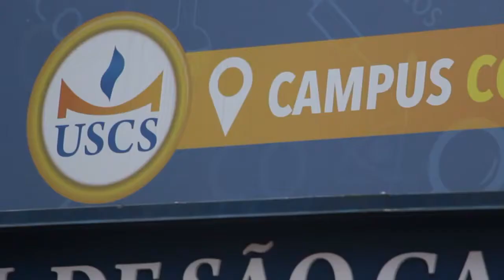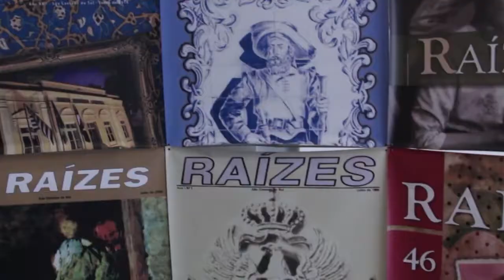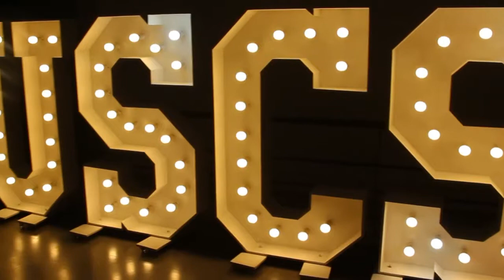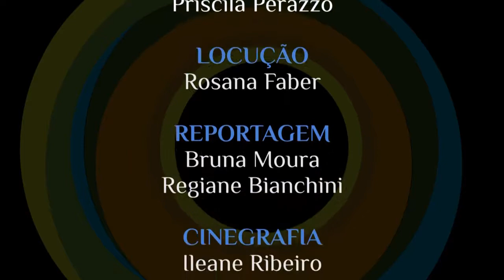III Simpósio Internacional de Comunicação e Cultura 2019